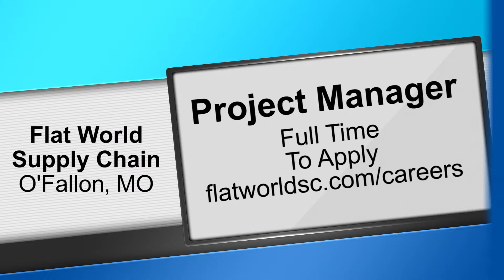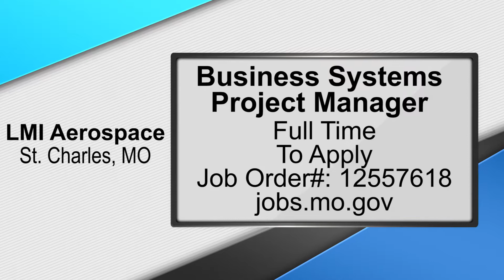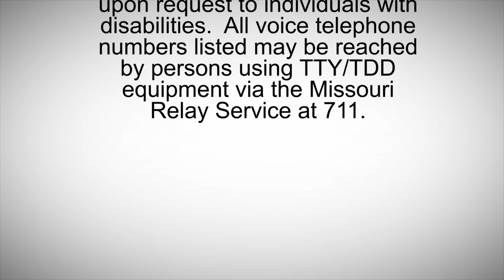Job Source - November 2018 - St. Charles County Government, MO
Check out some of the latest job postings in St. Charles County.